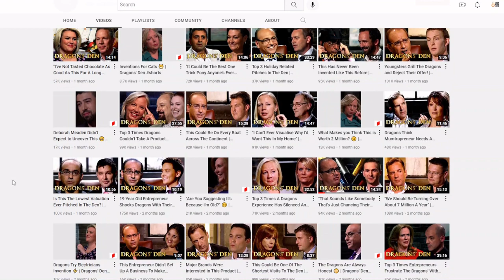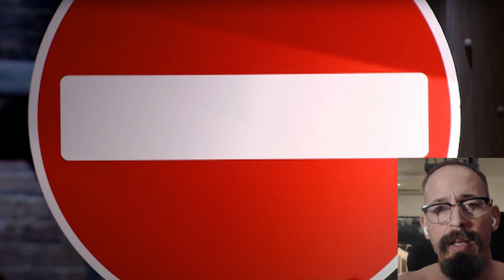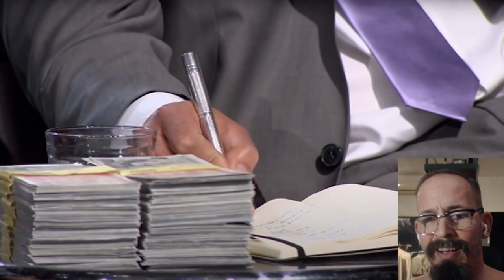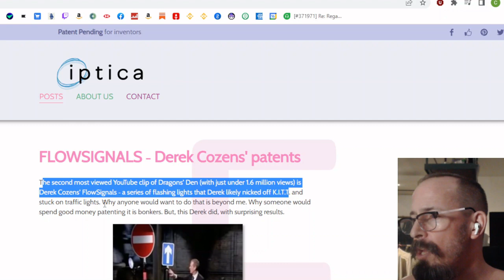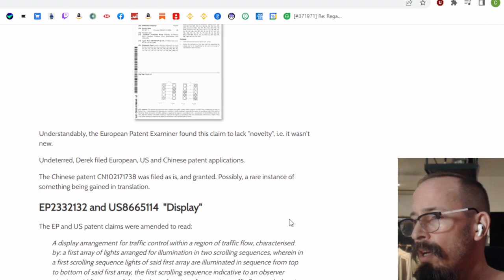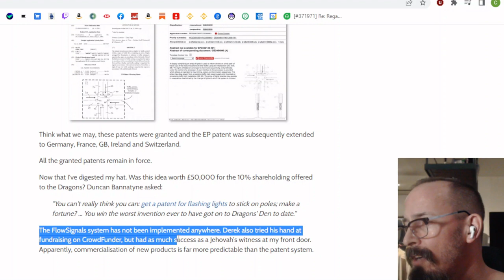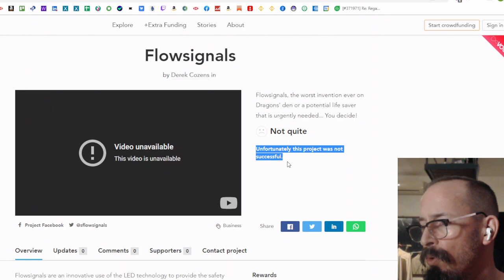Dragon's Den - FLOW SIGNALS: Reaction #7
Dragon's Den is a lair of success, of failure, of laughter, and sometimes the downright ghoulish. In this reaction video we see Derek Cozens, who looks like life has broken him, possible done away with him, and then re-animated him to pitch the FLOW SIGNAL - that's right, Derek has reinvented TRAFFIC LIGHTS for Dragon's Den.

✅►To support via BITCOIN:
 1L1Hyf5y4hZ1BQUCfYAzjMnAuATmN6jns6